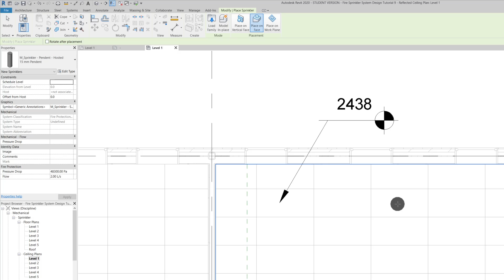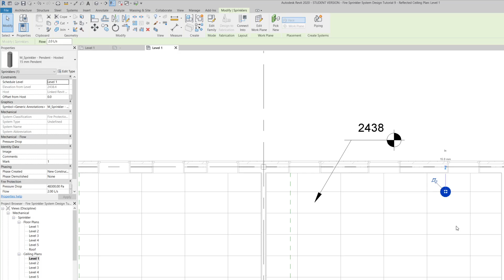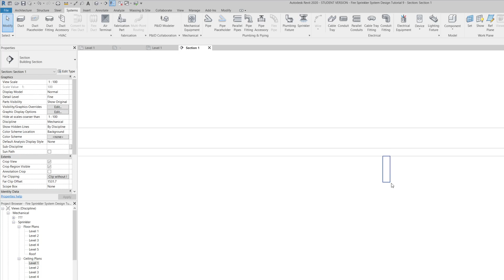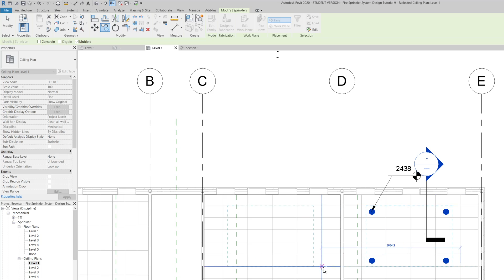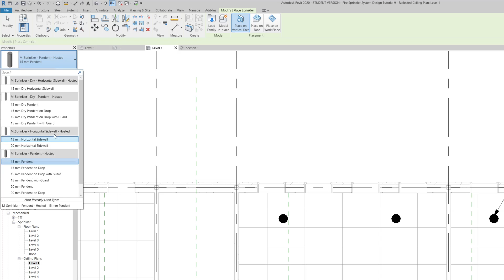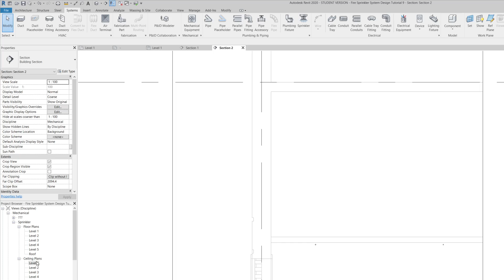REVIT SPRINKLER SYSTEM DESIGN 9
This is 9TH   REVIT SPRINKLER SYSTEM DESIGN TUTORIAL for beginners. In this tutorial you will learn to:

- Add sprinkler head to the ceiling of a floor
- Add side wall sprinkler head along a corridor wall
- Learn on the type of sprinkler head types and placements’ options
- Find the ceiling elevation using annotative and monitor the change in the elevation.

Below link will direct you to useful Fire protection and Sprinkler system design books and resources that I recommend you to buy and read. This could help you strengthening your Fire sprinkler system design knowledge and skillset at an accelerated rate: